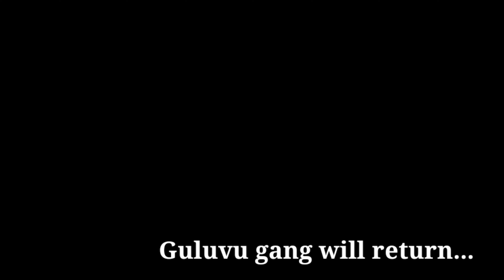💥Bad News👉அடுத்த 2 வது ஆட்டுக்குட்டி செத்து போச்சு🥺|💥Bad News Next 2nd lamb died👈😧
👉அடுத்த 2 வது ஆட்டுக்குட்டி செத்து போச்சு🥺| Next 2nd lamb died👈😧